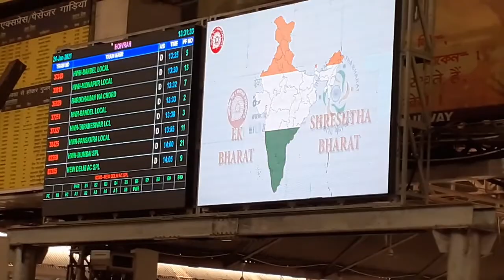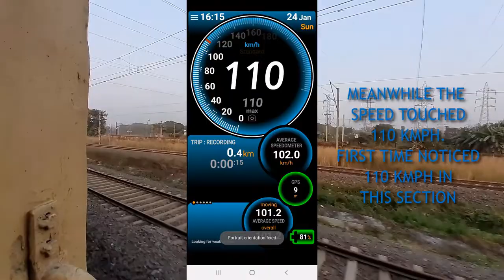03465 HOWRAH-MALDA TOWN SPECIAL | Journey Coverage | Howrah to Ambika Kalna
I traveled to my home town Ambika Kalna on 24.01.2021 by 03465 HWH-MLDT Intercity Special. After a long time gap I have traveled in this train. Enjoyed my journey and shared here some moments. Thank you.